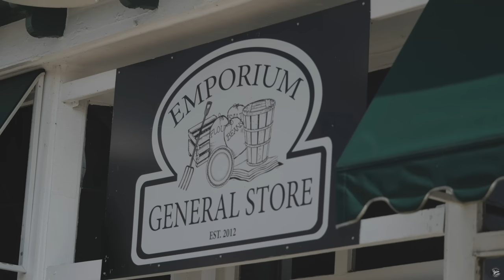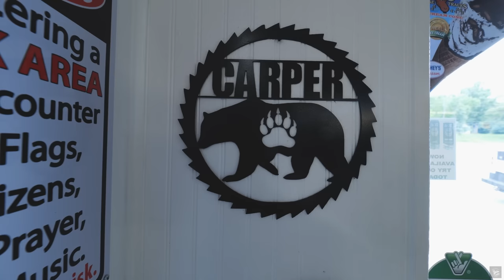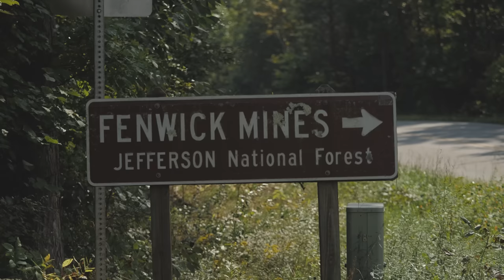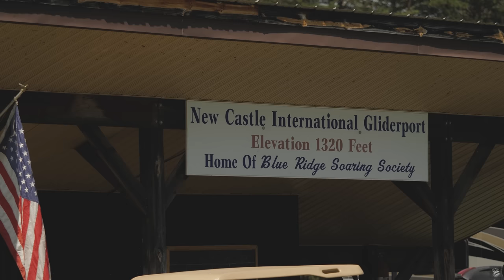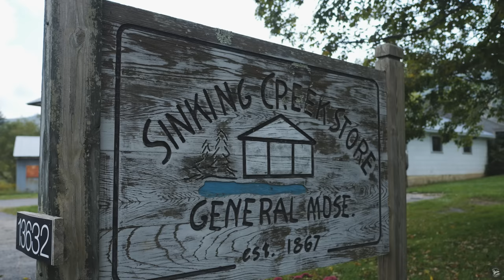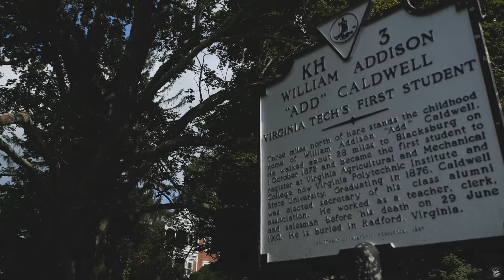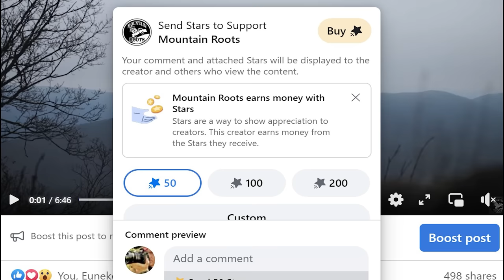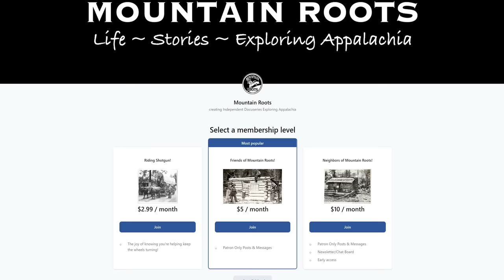New Castle Virginia: One of Appalachia's Best Kept Secrets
Join me as I explore the mountain town of New Castle in the Western Highlands of Virginia. Truly one of Appalachia's best kept secrets, you will be quite surprised by what you'll find in this mountain community!